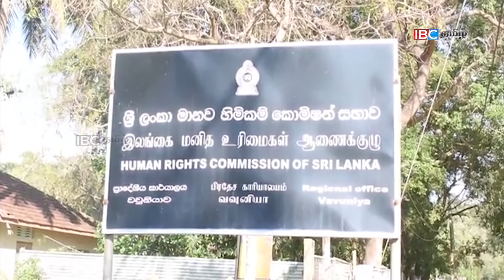யுத்தம் காரணமாக இடம்பெயர்ந்து வேறு இடங்களில் வசிப்பவர்களின் காணிகளை விற்பனை